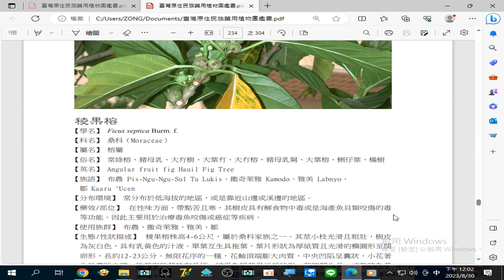錄製 2023 08 30#稜果榕（大葉榕） 其樹皮具有解#食物中毒 或是海產魚貝類咬傷的毒等功能。因此主要用於治療#毒魚咬傷 或#癌症 等疾病12 02 24 557